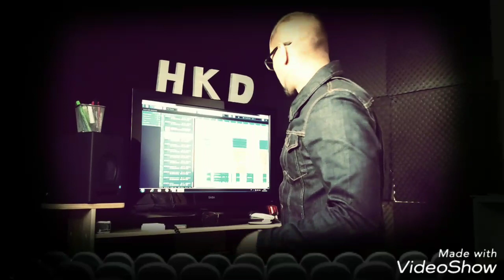J'BARODE PLUS Rap Cherbourg